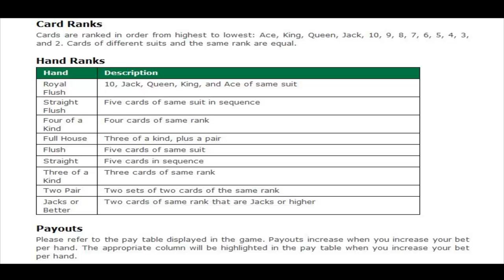Bonus Poker Deluxe 52 Hand Video Poker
- Preview of Bonus Poker Deluxe 52 Hand Video Poker